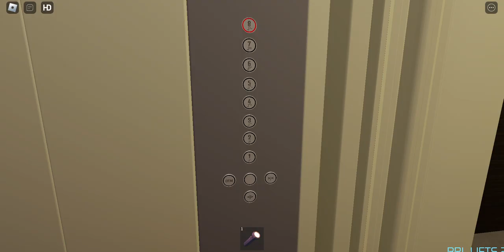ECOMAKS lift at Советский модернизм. Лифты- roblox